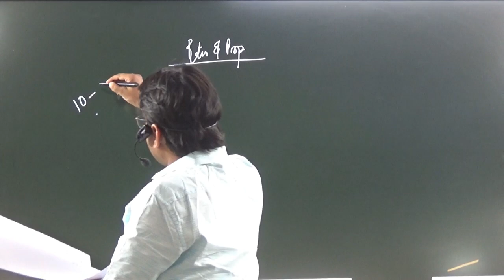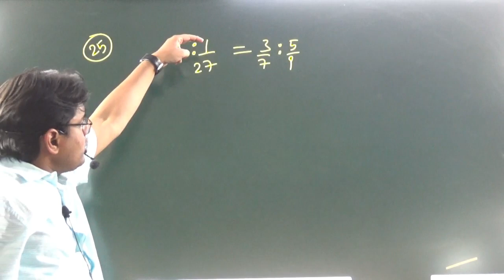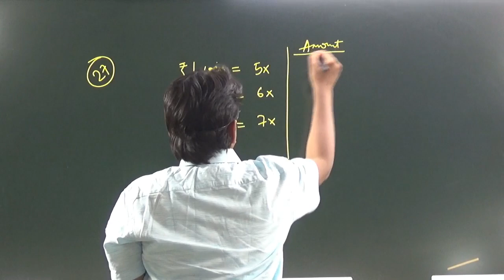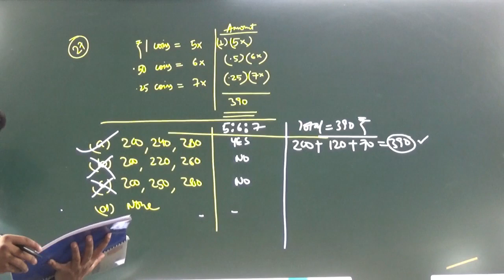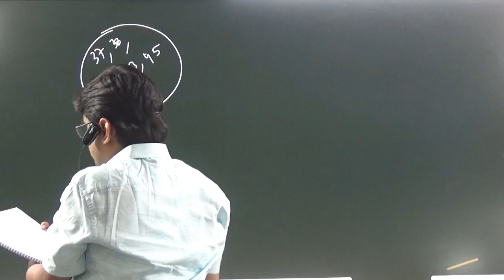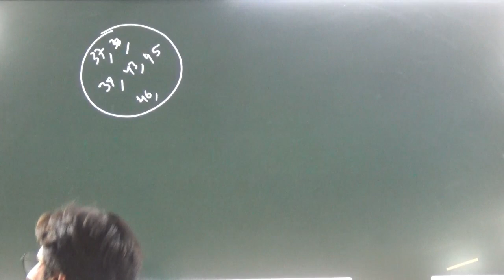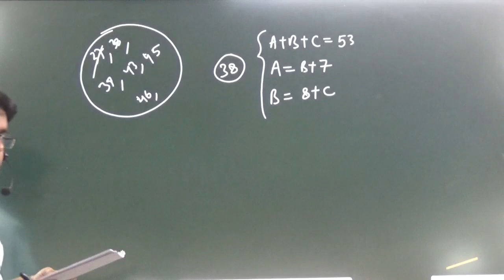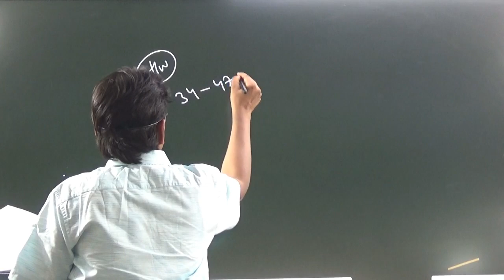CA-F-N23 | MATHEMATICS | RATIO & PROPORTION | CLASS-03 | CA AMIT GUPTA